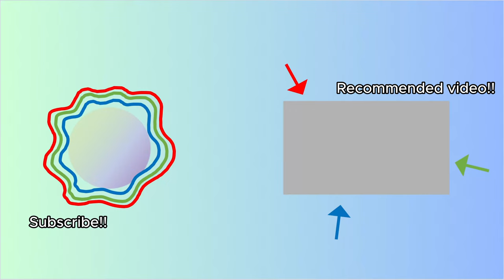HIVE YOUTUBER VS ZEQA MODERATOR (who wins?)